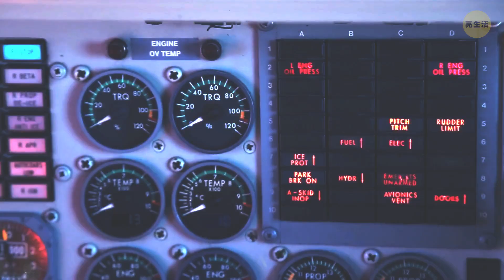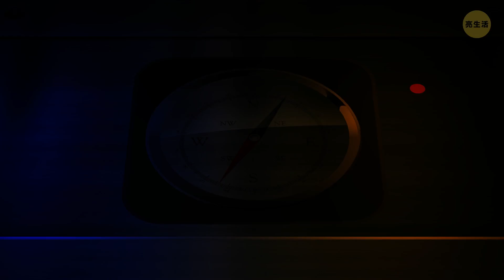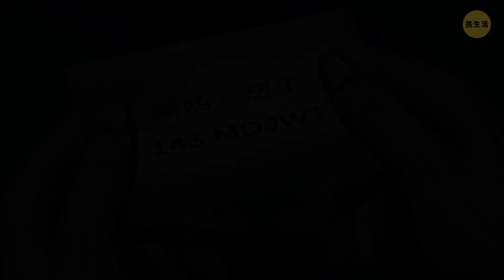飛行員墜機生還，還和鯊魚共處15個小時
如你所知，有關飛機事故倖存者的驚人故事非常罕見。但是，如果我告訴你，有一個人不僅在飛機掉入大海後活了下來，而且還設法和飢餓的鯊魚對抗長達15個小時，直到他被救出，你會怎麼想呢？現在，聽起來是不是很有趣？這故事發生在1986年，故事的男主角名叫小沃爾特.懷亞特。

這位三十七歲的飛行工程師在12月的一個下雨天從巴哈馬首都拿騷飛往邁阿密。雙引擎比奇飛機上只有他一人。然而，由於惡劣天氣，和導航設備被盜，他迷失了航行方向。接下來發生的事情，堪稱奇蹟。

時戳：
導航設備情況0:33

救援到趕到2:01

雙側引擎損壞2:33

懷亞特獨自漂泊大海 3:25

試圖求生4:36

被鯊魚包圍 7:00

海岸警員救了他 10:00

大綱：
- 當天空變暗時，飛機已經飛過安德羅斯島，指南針開始瘋狂地旋轉。巴哈馬最西部地區比米尼並未出現。他意識到自己迷路了

- 當橙白相間色的海岸警衛隊噴氣式飛機出現時，已經是晚上了，而且懷亞特飛機的右引擎也出現了問題。

- 這架比奇 飛機的飛行員，聽從了獵鷹的指示，但是飛機兩側引擎都已損壞。獵鷹隊長在墜機的地方繞著圈，拼命地試圖定位飛機所在，但是無論是飛機還是人，他都沒看到。

- 僅在幾秒鐘內，飛機就消失了，懷亞特也因此漂泊在洶湧的大海中。

- 該飛行員有上過海上求生的課程，知道保存體力的重要性。他知道，在黑暗以及如此惡劣的暴風雨中，再加上洶湧澎湃的海浪，沒有人能夠在水中發現他。

-突然，他覺得有什麼東西撞到了他的腿上。原來是鯊魚前來享受牠們的盛宴了。當第一隻鯊魚潛入水中，並朝向他的腿游去時，懷亞特設法用腳後跟大力地踢在了鯊魚的兩眼之間。當另外兩隻鯊魚沖向懷亞特時，他又瘋狂地踢了幾腳，成功抵禦了那些野獸。

-當飛機靠近時，懷亞特開始揮動他亮橙色的救生衣，以吸引飛行員的注意力註意力。一艘小船衝過海浪，這名男子將手掛在了底部的梯子級上。

123 GO! Chinese